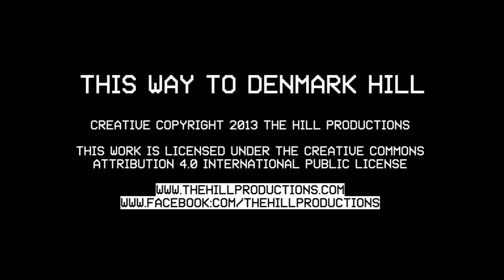This Way To Denmark Hill (2013) - Teaser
Teaser for This Way To Denmark Hill (2013), released by The Hill Productions.
Writer: Davor Radic / Director: Davor Radic / Cast: John Smallbone Tizard, Jovanna Eriksson / Music by: Martin Nordblad / Runtime: 50
Filmed with: JVC GY-HM100E